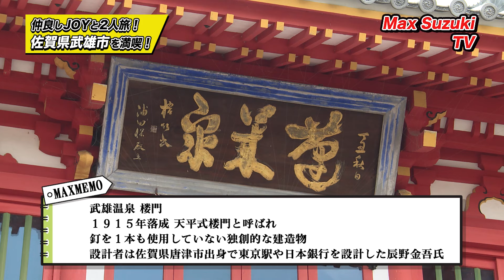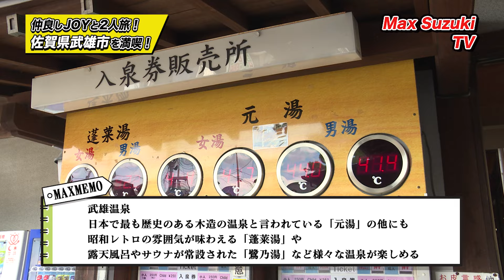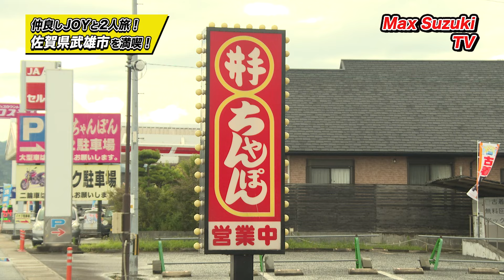【武雄市PR】武雄市の魅力をお届け！武雄競輪を目指す２人旅！‹Part①›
【mail】ご連絡はこちらまでお願い致します

🚨「早食い」「大食い」等は大変危険な行為です。絶対に真似しないで下さい。

プロモーション：オッズパーク・たけお

 武雄競輪場にて「オッズパーク毎日山分け夏祭り杯」が8月16日～18日に開催されます！